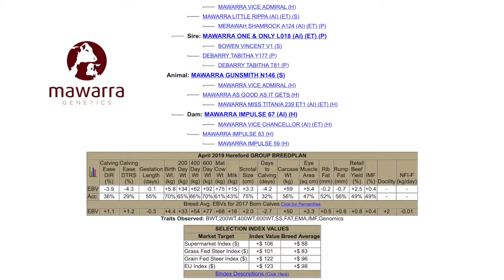Lot 78 Mawarra Gunsmith N146 (S)